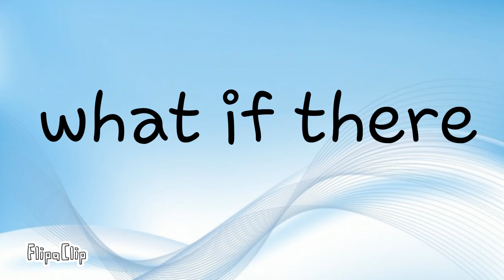Volume warning.. fanboys